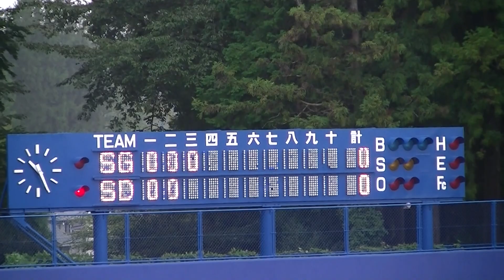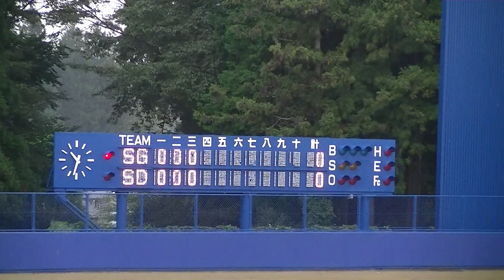令和元年10/4 仙台＆尚絅学院 （３回）第60回宮城県高等学校軟式野球秋季大会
日時：令和元年10月4日
会場：多賀城公園野球場